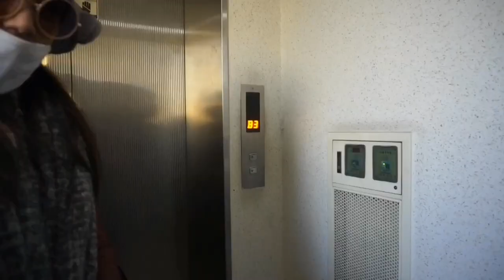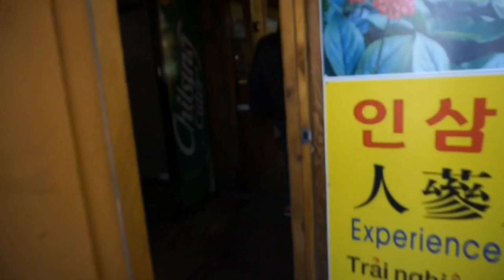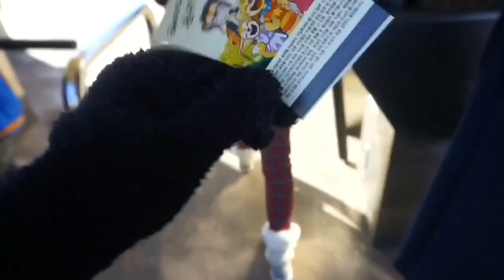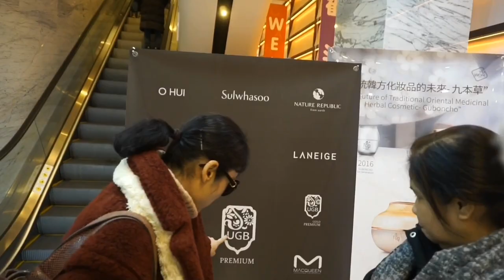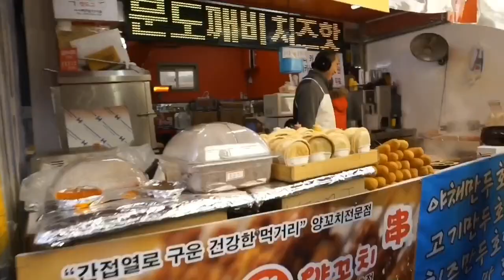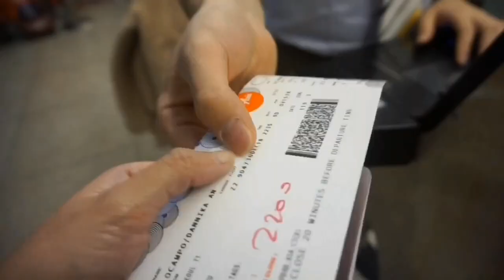TRAVEL VLOG : SEOUL, SOUTH KOREA (part 2)